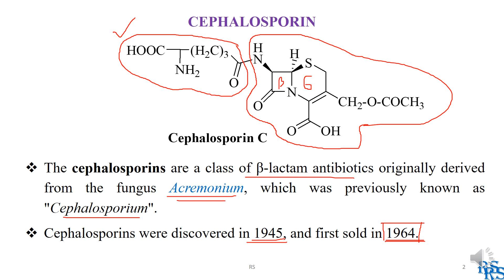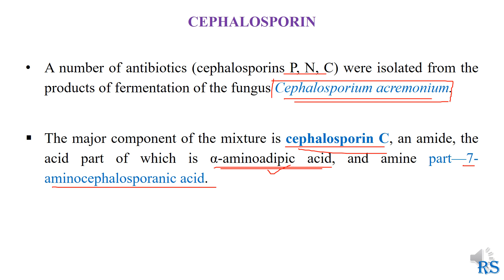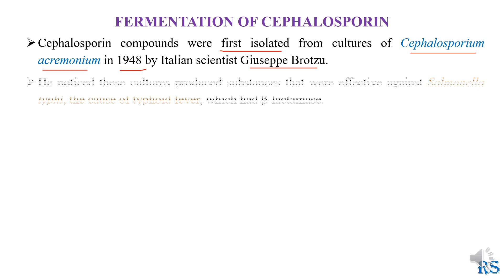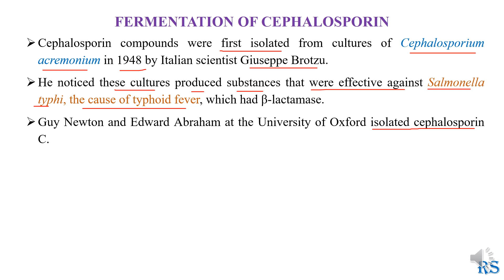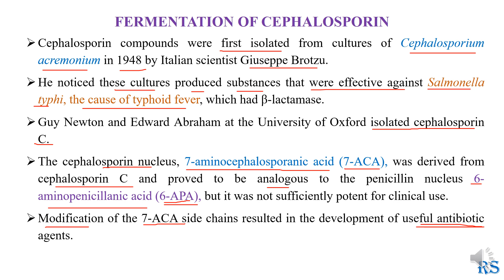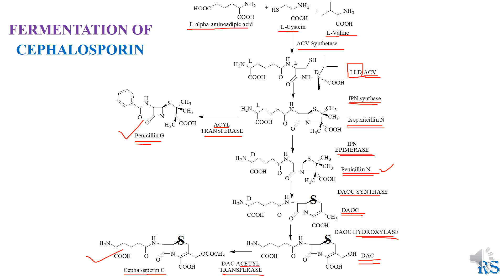107. Fermentation of Cephalosporins / Microbial Production of Cephalosporins